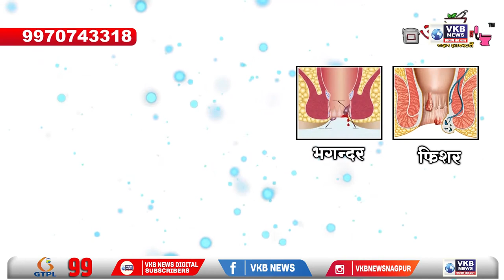तेंदुए को पकडनेमे वन विभाग को मिली सफलता